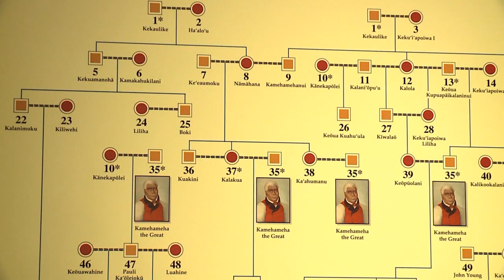Kuakini St.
A lot of Hawaiʻi people know of Kuakini St. because of Kuakini Medical Center that resides on it.  But less known is who the street is named after.  Kuakini St. gets its name from a past Royal Governor of both Hawaiʻi and Oʻahu islands.